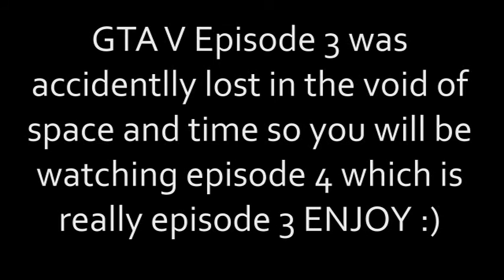COPS- Jenga (GTA Episode 3)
Today the Cops decide to play a nice relaxing game of jenga... with cargobobs and lots of suicide. Who will win and who will explode?

Songs used in this episode were purchased on I-Tunes
- Right Above It